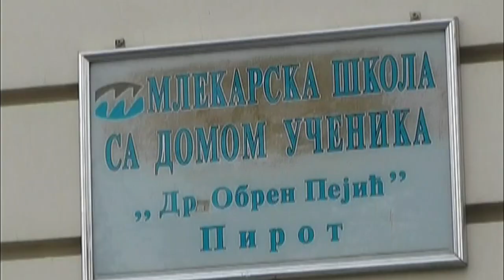''MILKO'' TRAŽI FORMU I OBLIK